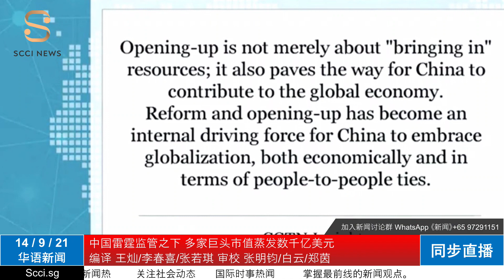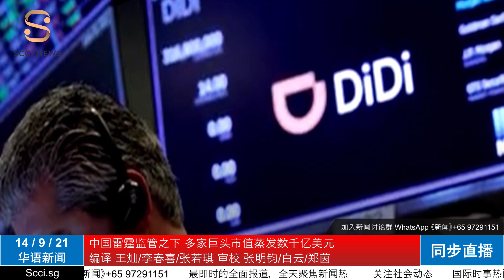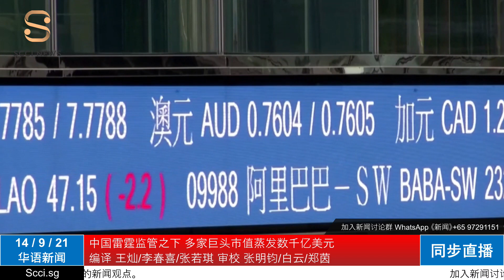中国雷霆监管之下 多家巨头市值蒸发数千亿美元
华语新闻直播频道
新加坡商会
SCCI News Channel

Watch Now - Daily Latest Breaking News, Talk, Seminar

SCCI Digital TV Channel
Singapore Chamber of Commerce & Industry